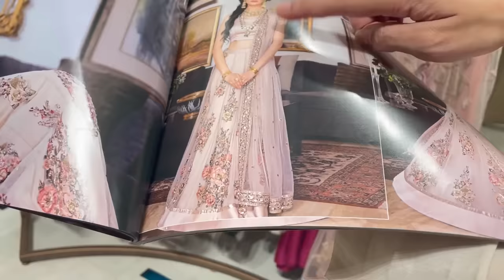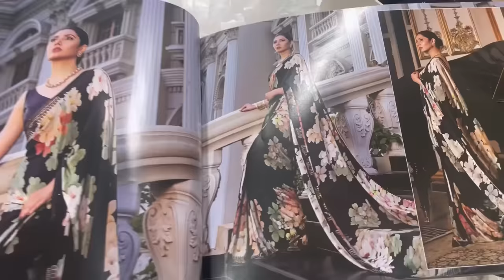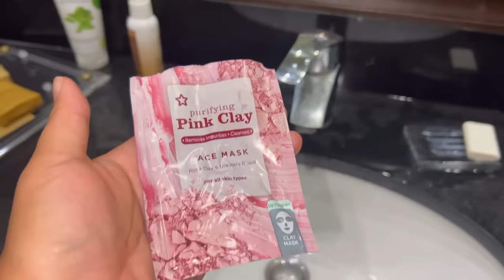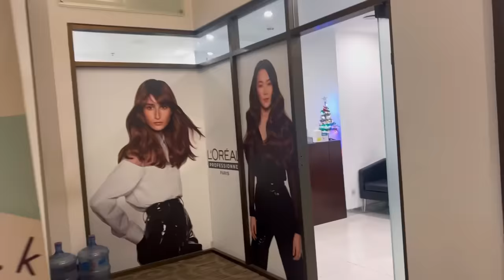Saba Faisal key Beaty Arsalan ka walima || parlour sey hoi teyatr || milly peyare loag |l